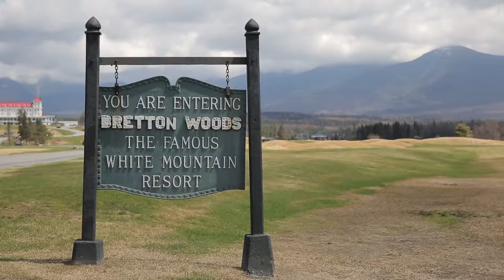Mount Washington Resort Wedding Video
A Mountain Wedding by Meg Simone Wedding Films at the Omni Mount Washington Resort in Bretton Woods, NH with Photography by Eric McCallister and Flowers by Ivy & Astor Floral Design Entertainment by Joey Scott & the Connection